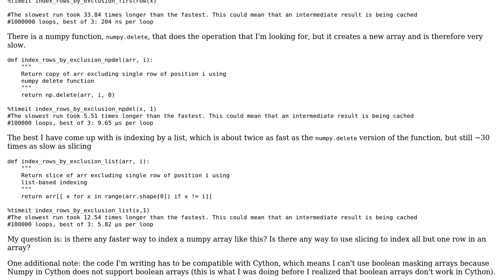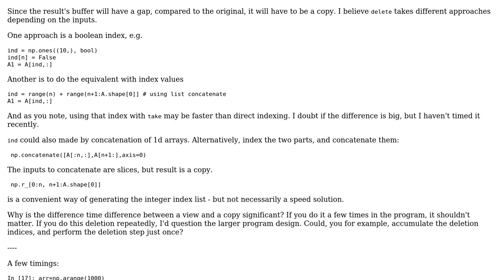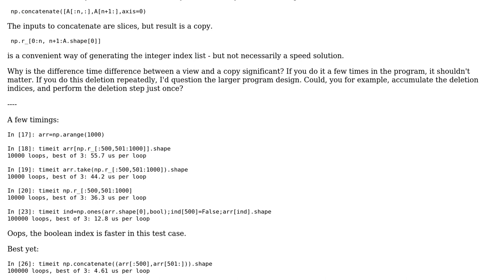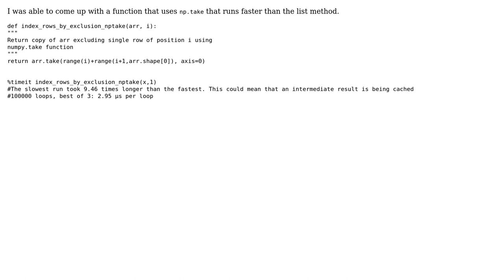Code Review: Efficiently index rows of numpy array by exclusion (2 Solutions!!)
Code Review: Efficiently index rows of numpy array by exclusion

With thanks & praise to God, and with thanks to the many people who have made this project possible! You are responsible for your own actions.